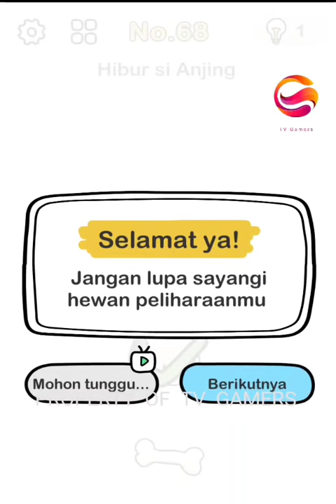TUTORIAL MENYELESAIKAN MISI GAME BRAIN OUT LEVEL NO. 68 HIBUR SI ANJING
Segment
0:01 Pembuka
0:57 Inti